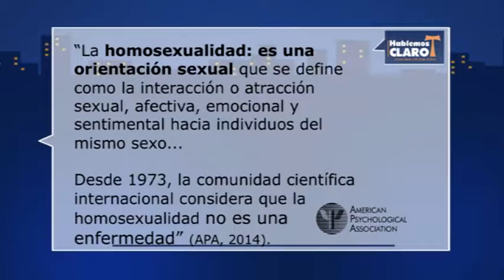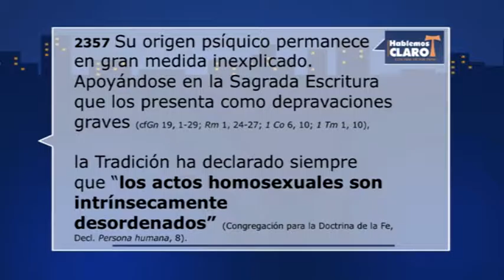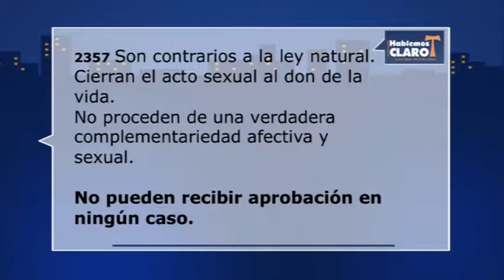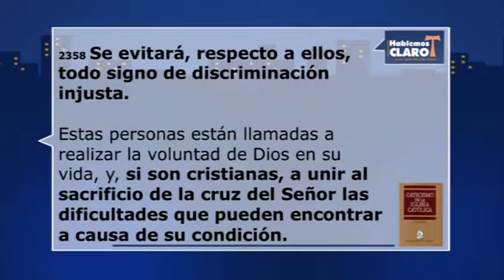Hablemos Claro: "La Homosexualidad" (Parte 2/4)